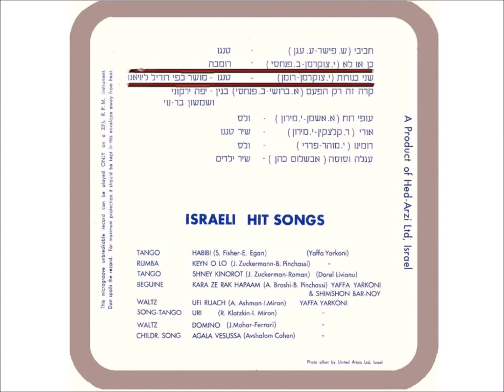דוראל ליויאנו - שני כינורות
" שני כינורות "
 DOUA VIORI
נוסח עברי: יוסף צוקרמן.
לחן: א.רומן.-Elly Roman
מבצע: דוראל ליויאנו.
1950-5
השיר, רומני במקורו. נראה לי שהוקלט תחילה על תקליט 78 ס/ד ומופיע גם בתקליט א.נ שכולו "יפה ירקוני בליווי תזמורת".